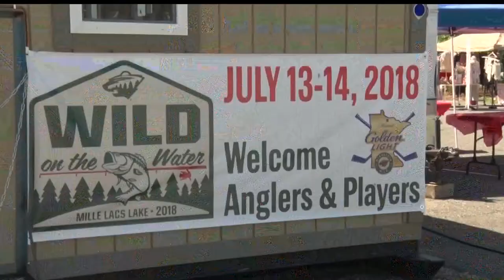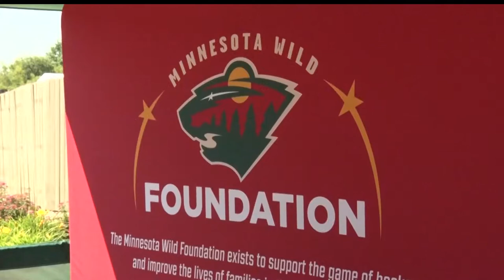Northwoods Adventure: Minnesota Wild Host Second Annual Fishing Tournament